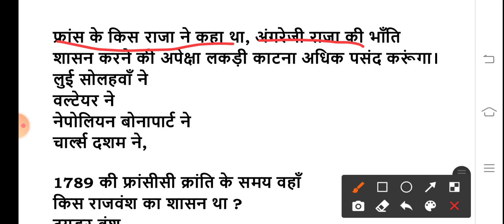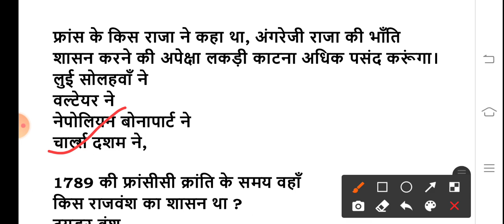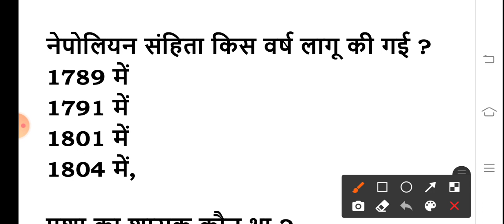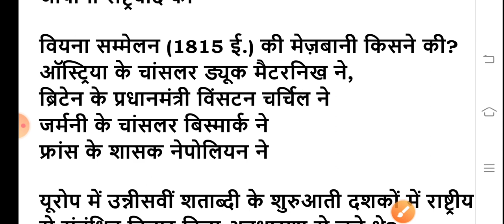UP TGT PGT KVS NVS GIC LT history NCERT RRB NTPC SSCPCS यूरोप मे राष्ट्रवाद महत्वपूर्ण प्रश्न उत्तर,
UPPSC Block Education Officer(BEO)
खंड शिक्षा अधिकारी#
अक्सर प्रतियोगी परीक्षाओं में पूछे जाने वाले 30 महत्वपूर्ण सामान्य ज्ञान प्रश्न उत्तर
,अगर कोई उम्मीदवार किसी भी परीक्षा यानि UPPSC-BEO,UP BED ENTRANCE TGT,PGT, RPSC.MPPSC,SSC, Banking ,Police ,Army RAILWAY,इत्यादि की तैयारी कर रहे,उन्हें सामान्य ज्ञान के बारे में जानकारी होना बहुत आवश्यक है .क्योंकि कोई भी परीक्षा हो उसमे सामान्य ज्ञान से संबंधित काफी प्रश्न पूछे जाते है.इसलिए जो उम्मीदवार किसी भी परीक्षा कि तैयारी कर रहे है उन सभी को इस पोस्ट में अक्सर प्रतियोगी परीक्षाओं में सामान्य ज्ञान के पूछे जाने वाले प्रश्न UPPSC-BEO,UP BED ENTRANCE TGT,PGT,SSC, Banking  ,Police ,Army KVS, DSSSB,RAILWAY,इत्यादि में पूछे जाने वाले प्रश्न उत्तर
Gk In Hindi Question Answer Free संबंधित काफी महत्वपूर्ण प्रश्न उत्तर दिए है जो हर बार परीक्षा में पूछे जाते है .इसलिए इन्हें आप अच्छे से पढिए और याद करे .यह प्रश्न आपके लिए बहुत फायदेमंद होंगे!

VIDYARTHI PARIVAR.
✍️Mr.Ashish Gupta